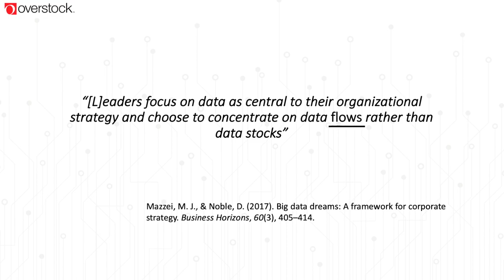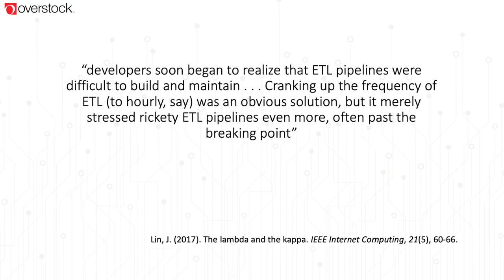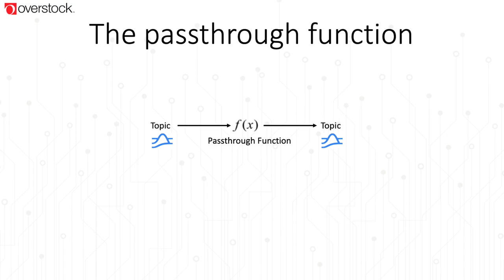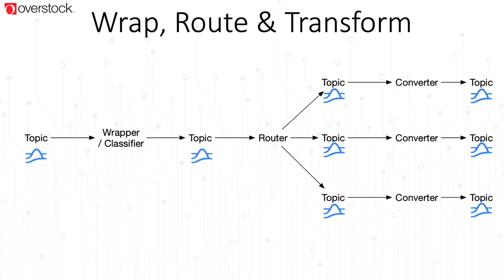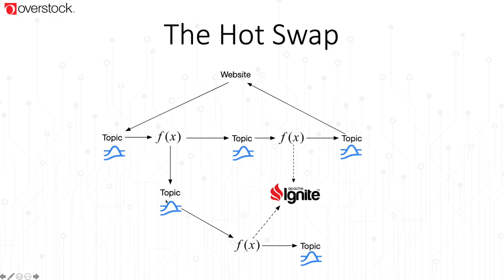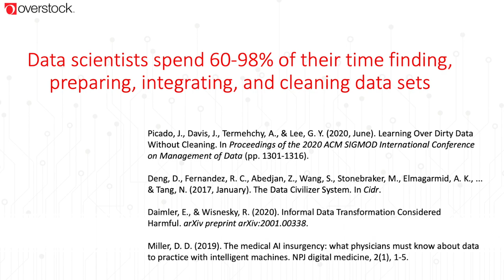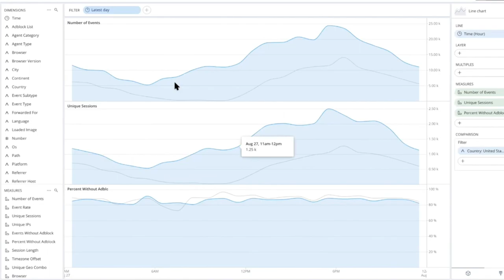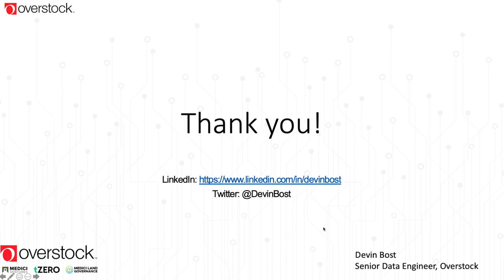Streaming Patterns and Best Practices with Apache Pulsar for Enabling Machine Learning and Analytics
Apache Pulsar architectural patterns for real-time, multi-dimensional analysis; maximizing the effectiveness of your machine learning engineers and data scientists, and unlocking more power from your data infrastructure.
I also cover the common issues associated with ETL pipelines and the popular data warehousing and data lake movements. I talk about why streaming (Kappa architecture) is superior for complex pipelines and cover techniques for helping you magnify what you can accomplish with it.
Featuring Druid, Flink, Imply, Dgraph, and Ignite.